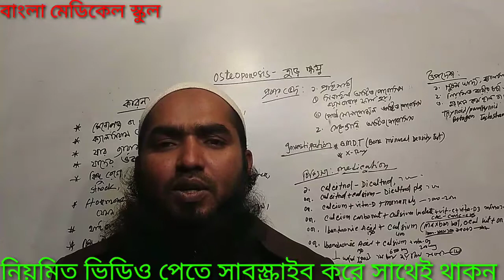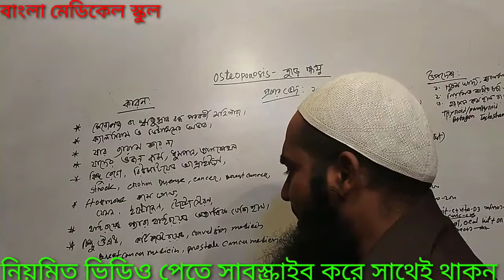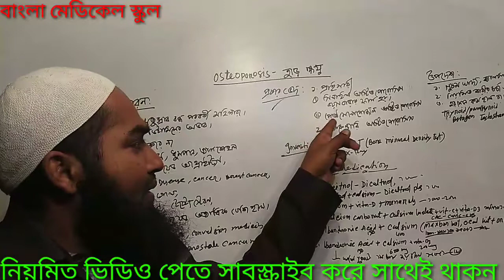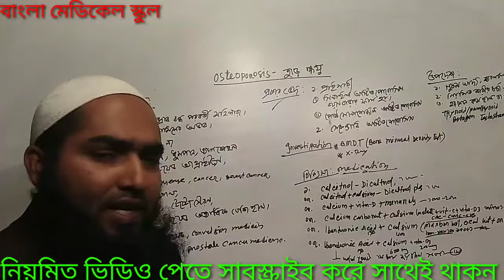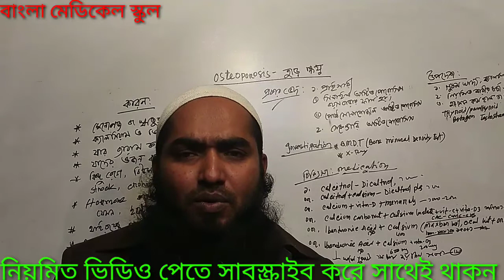RMP.LMAF.Paramedic Course.osteoporosis. অস্টিওপরোসিস কারন,লক্ষন চিকিৎসা ঔষধ ও ডোজ।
Bangla Medical School# বাংলা মেডিকেল স্কুল